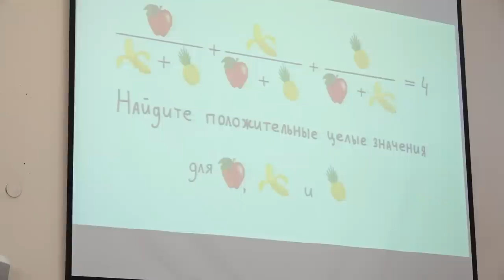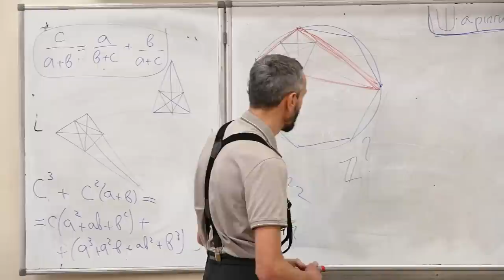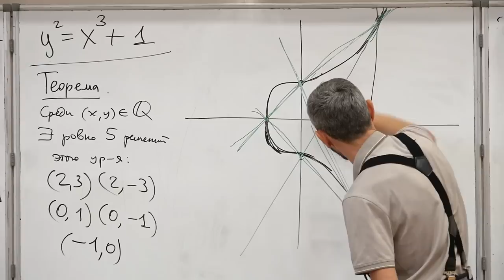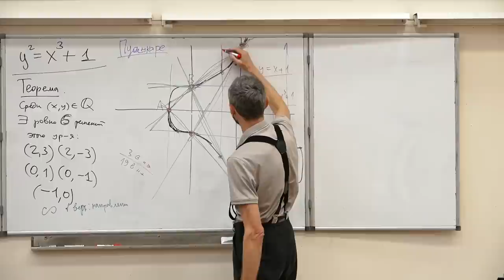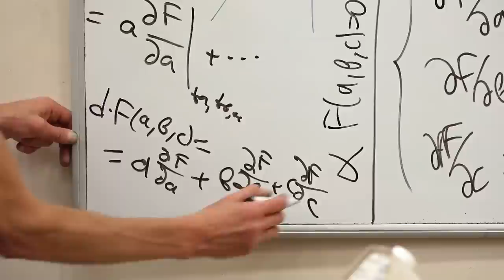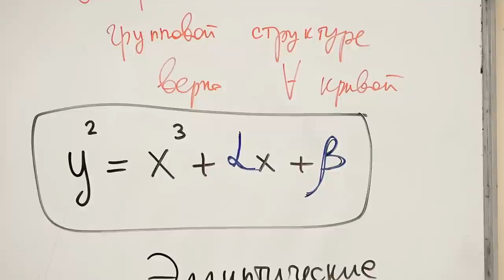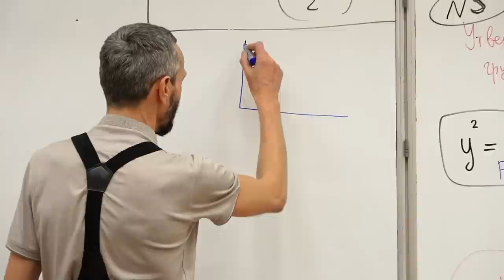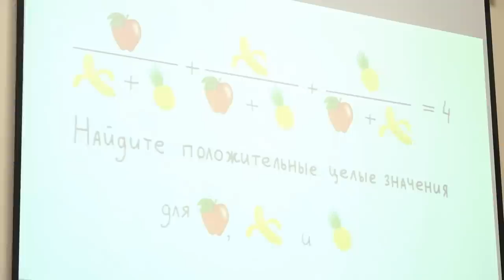ЭЛЛИПТИЧЕСКИЕ КРИВЫЕ В ГОСТЯХ У ЛЭТИ 31 ОКТЯБРЯ 2022 ГОДА!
Публикую лекцию 7-месячной давности!

Друзья, я живу на ваши пожертвования!
И не только я, а все мои домочадцы :-)))!